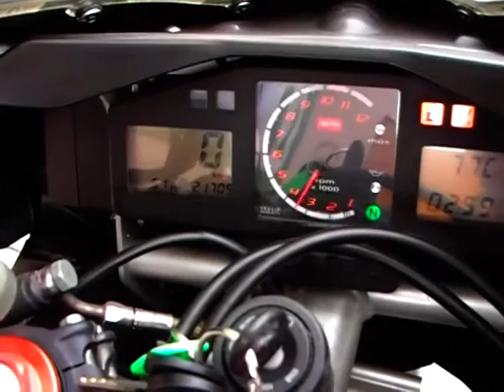Aprilia RSV 1000 Mille